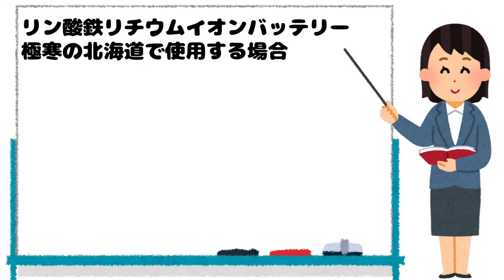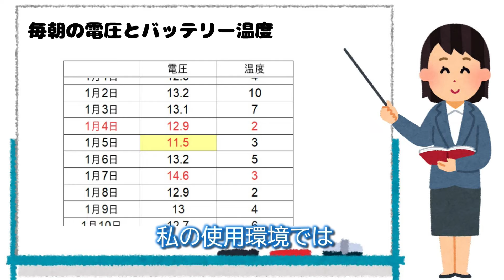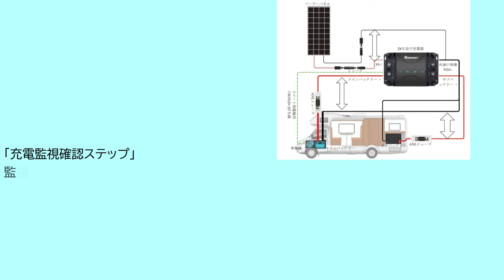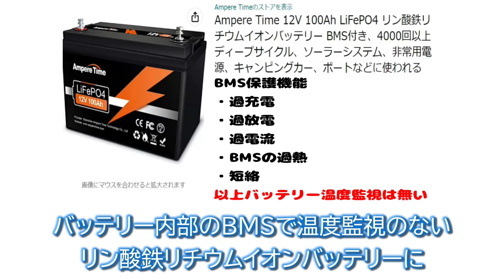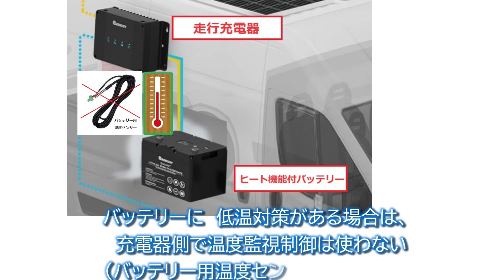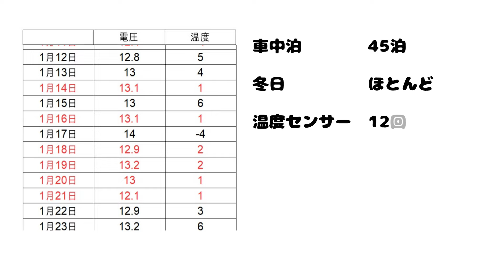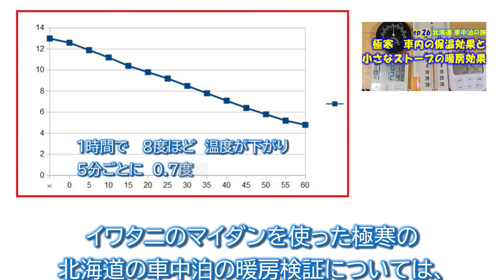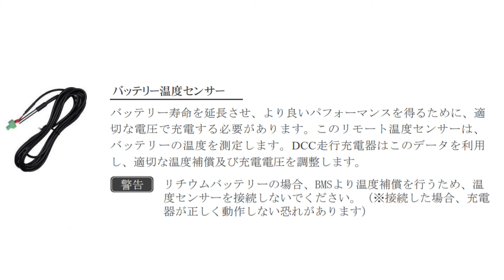極寒の冬の北海道で45泊 走行充電器の裏技を使った寒冷地対策は成功か？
今回の動画は　車中泊にあると便利な　リン酸鉄リチウムイオンバッテリー
極寒の北海道で使用する場合、
低温対策BMSがついたリン酸鉄リチウムイオンバッテリーや
ヒート機能付きのリン酸鉄リチウムイオンバッテリー
は今後必要かについて検証しました。

LiTime 12V100Ah miniリン酸鉄リチウムイオンバッテリー

LiTime 12V100Ah リン酸鉄リチウムイオンバッテリー

LiTime 12V200Ah リン酸鉄リチウムイオンバッテリー

Renogy DCC 走行充電器12V 50A MPPTチャージコントローラー内蔵/アイソレータ ブラック

LVYUAN （リョクエン）インバーター 正弦波 12V 2500W

LiCB 5本セット 23A 12V アルカリ電池

[山善] 電子レンジ 18L

上記は　アマゾンアソシエイトを含みます